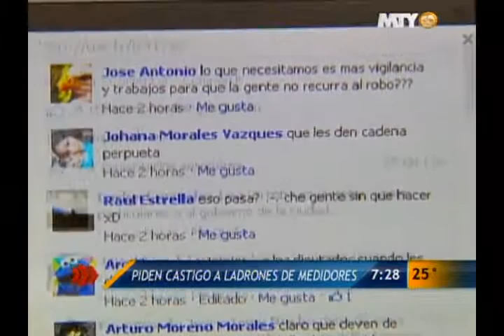Opinan sobre ladrones de medidores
Estas fueron algunos de los comentarios del público en la pregunta del día en Las Noticias